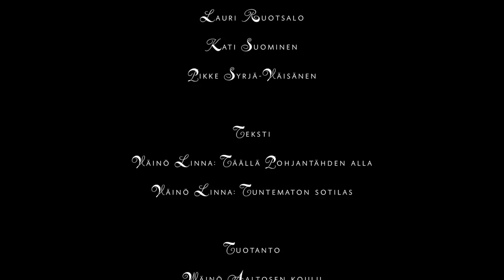Wäiski-TV - Suomi 100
Wäinö Aaltosen koulu esittää: Suomi 100